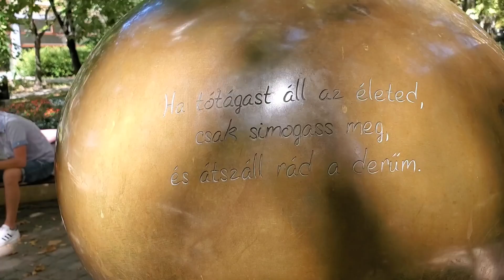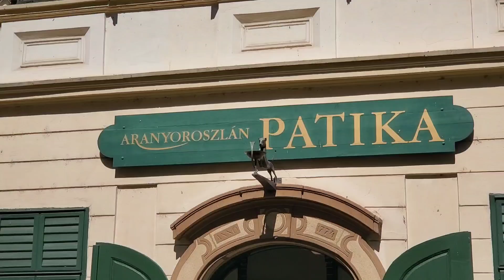Kaposvár (Somogy megye)